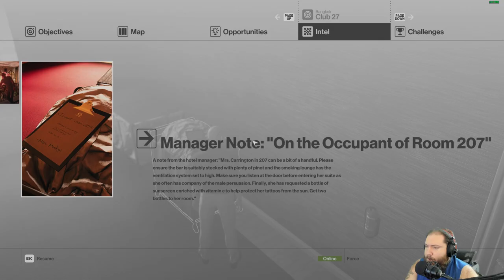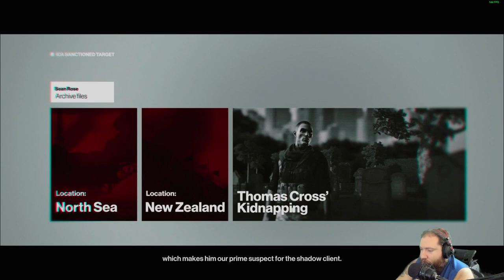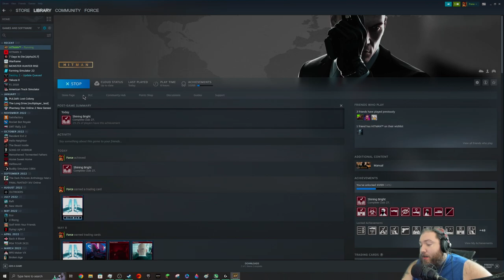Being the WORST hitman of all time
Are you getting in to making content or streaming? get some cool overlays and scenes and all the things you need for your videos/streams here